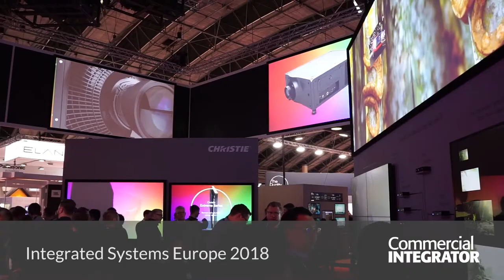Christie ISE 2018 Stand: Velvet CorePlus LED video walls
At ISE 2018, "value-priced" Christie Velvet CorePlus LED video walls and Velvet Apex Series with the E600 Controller with 4K60 capability highlight Christie's offerings.